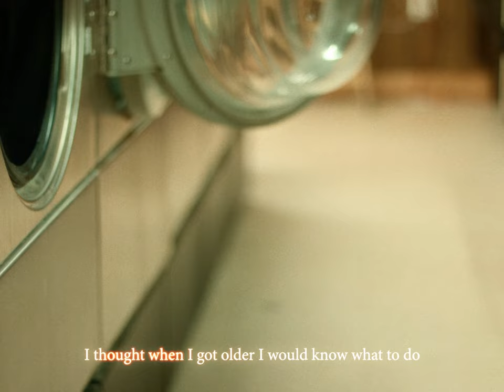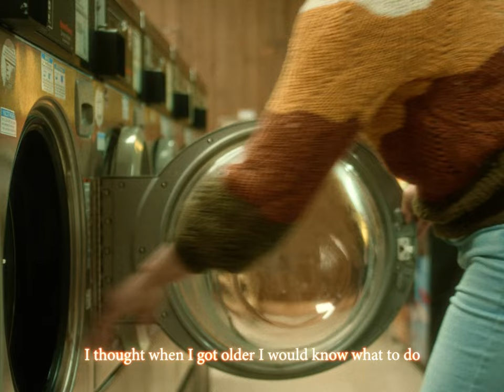Glitch Gum - Highland Cow Plushies [Official Video]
Glitch Gum's new EP 'SPRINKLES! A.M. Block' out now!

Glitch Gum is the hyperpop project of Nashville producer and songwriter Luke Huff. His recent projects include a feature on CMTEN’s “NEVER MET!”, a cover and official remix of Phoebe Bridger’s “Kyoto”, the Killin’ Void collaboration “DUMB DUB” and production on Rebecca Black’s “NGL”. Get his new EP 'SPRINKLES! A.M. Block' today!

Produced by Glitch Gum
Mixed & produced by Seth Huff
Mastered by Dale Becker
Co-produced with Noah McCorkle & Katie Harvey
Video edited by Elevator Visuals

Follow Glitch Gum to stay updated!

I thought when I got older I would know what to do
But nowadays I stress out while I pace in my room
Might buy some highland cow plushies cos I think they’re cute
But now I’m almost 21 so I don’t know what to do

Yeah I don’t know what to do right now
I always thought I’d get better than this somehow
They say that that’s what getting older’s all about
Is there an age where you have it all figured out?

When I was 5 I thought that guys my age were giants
They could do anything they want, not even trying
But as I look back on every year, I
Struggle with anxiety and struggle with fear, I
Never overcame enough to be done
Never overcame enough to have fun

(Baby boy you think that you’re crazy
Well I don’t feel the same
The only reason you say that is so you don’t have to change
The only reason you say that is so you…)

I’m almost 21 and I don’t know what to do
I wonder if I’ll write this song again when I’m 22
Might buy those Highland cow plushies cos I think they’re cute
Put that on the list of all the stupid things I could do

(I-I-I could do
I, I, I-I-I could do)